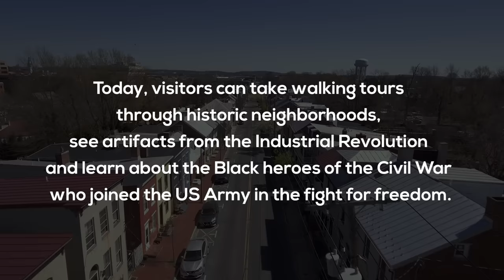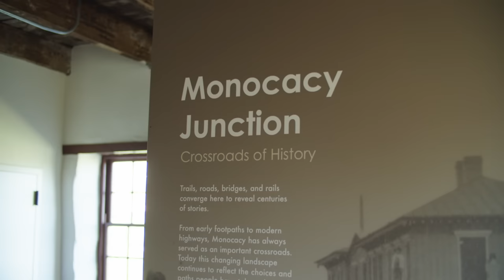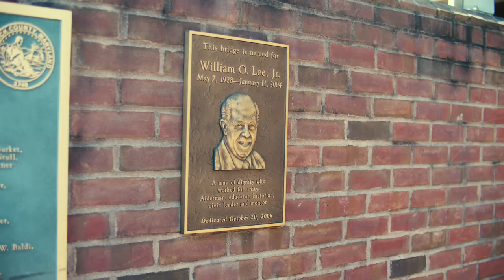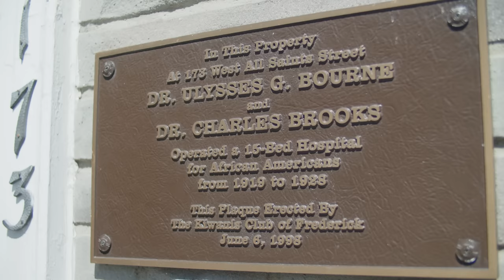Trace the timeline of Black history in Frederick County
Come face-to-face with our nation's African American history. Plan your trip to Frederick County, Maryland today